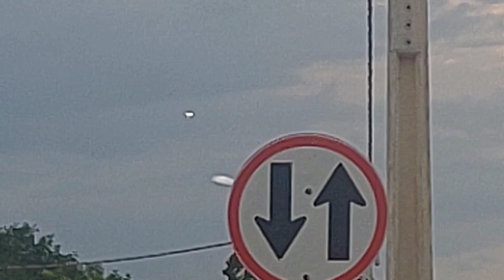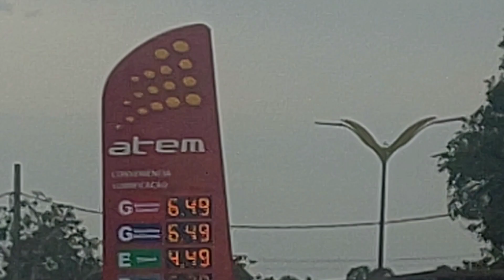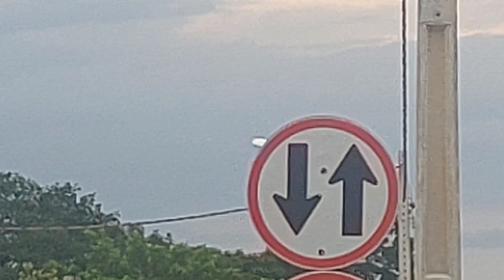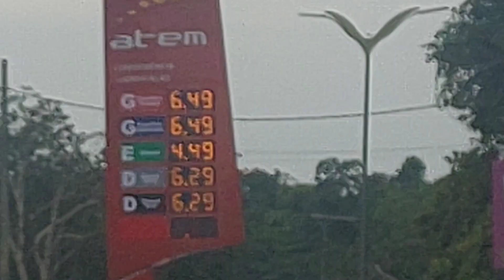Airbus A320NEO PR-YRD vindo de Campinas,Boeing 737-300F PS-TOT vindo de Guarulhos para Manaus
Filmagens realizadas na Avenida do Turismo ao lado do Posto de combustíveis da Atem no dia 14/12/2023.